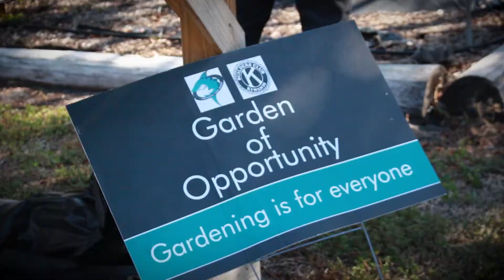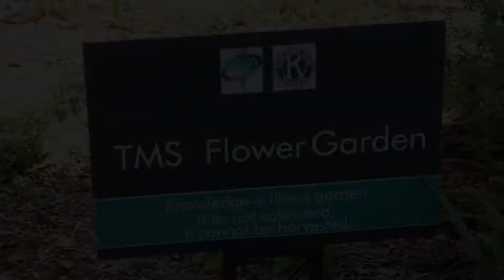Healthy Hits! - Trafalgar Garden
The garden at Trafalgar Middle gets two GREEN THUMBS up!